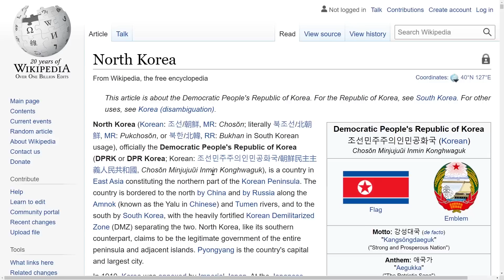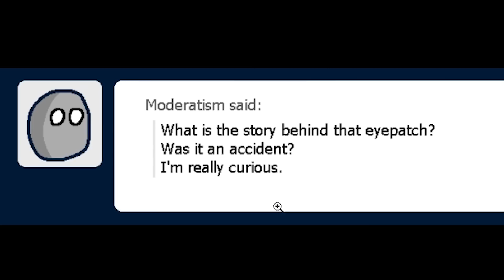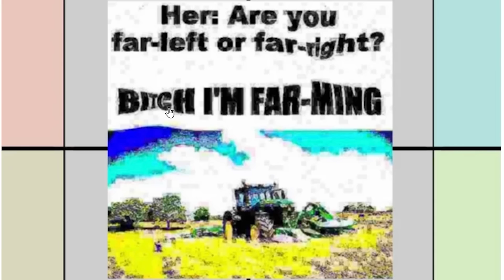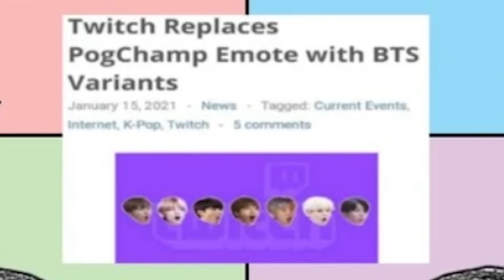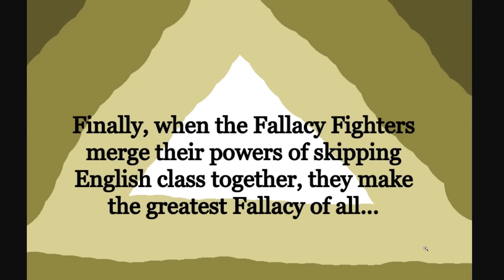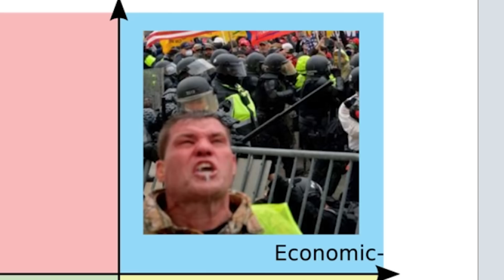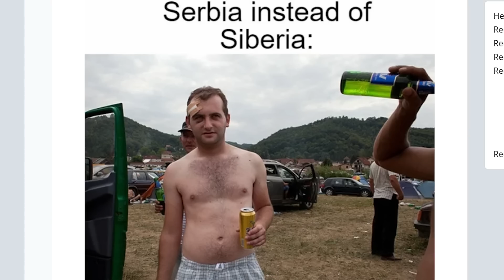LET’S GO (China Version)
Countryballs but it gets ideological

Unspaghettied
TannerOfNazareth
MadiV
RageCake
ClBlr
Astrakonix
cl0vvn
RalseiTree
Stormtrooper501
Pelovski
Patrick Curtis
Mac
MannyManny74 .
LuxembourgLover
LENINLOVER419
Julius Cheeser
FusionWolf
EpiNick
Elijah senpai
Decer123
AryanAfterHours
BallinLikeStalin